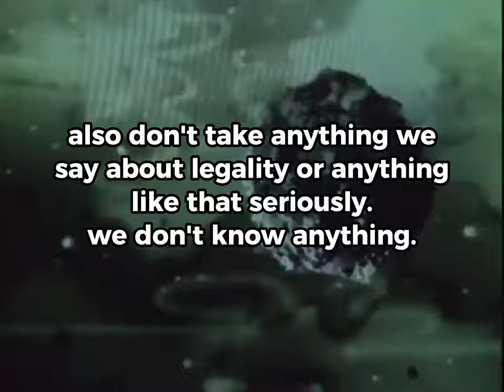A Formal Apology to Bryan Delivers U the Goods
We've made a severe and continuous lapse in our judgement.
Okay but fr, don't go and harass these guys. Don't think of this as drama, this is just supposed to be FUNNY above anything else (unless you're a special someones).